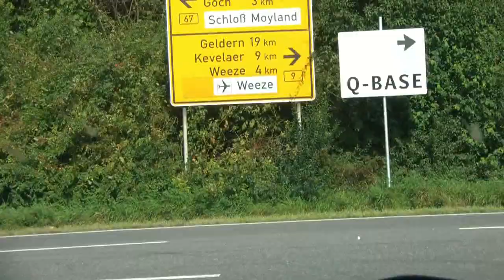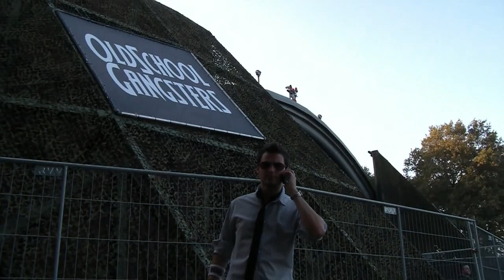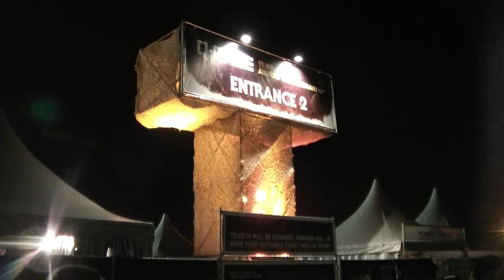Alessandro Stasi @ Q-base 2010 - Airport Weeze [Germany]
Alessandro Stasi @ Q-base 2010 - Airport Weeze [Germany] Dutch DJ/Producer/Director Alessandro Stasi performing and partying @ Q-Base 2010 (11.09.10) Q-base is the last large scaled dance festival each summer. Q-base is located at German Airport Weeze using hangars, bunkers and the open air strip.